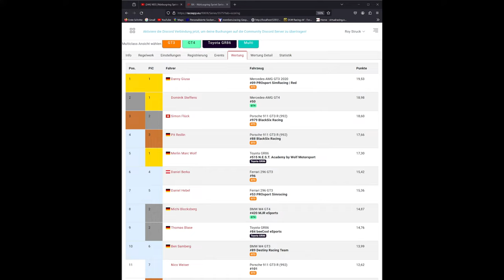NSS | Nürburgring Sprint Series by Hangar Zero | Rennen 3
►Es ist soweit, unsere RennWelten Nürburgring Sprint Series startet ins dritte Rennen.  So.geht.RennWelten.

Ihr habt lange danach gefragt, jetzt können wir sie Euch endlich anbieten.
Die RennWelten ACC-Setups, powered by RennWelten E-Sports Teams & Friends.
Ja, ihr lest richtig! Ihr bekommt exklusiv die Setups der Pros unserer eigenen E-Sports Teams sowie befreundeter Größen aus dem ACC Sim-Racing. Professionell abgestimmt erhaltet Ihr je Fahrzeug ein Setup im Trainings- und eins im Renn-Trimm.
Mit dem Ultimate Bundle erhaltet ihr für das laufende Jahr Support für die Setups. Immer wenn wir das Bundle updaten erhaltet ihr eine Mail mit einem neuen kostenlosen Downloadlink, so bleieben eure Setups immer up to Date.

►SETUP Reader und KOSOLEN SUPPORT
Mit unserem Setup Reader könnt ihr ganz einfach die Setup Datein auslesen und auf eure Konsole übertragen.

► Seid ihr interessiert an Merch? Hoodies, Tassen oder weiteren Überraschungen ?
Schaut mal im Shop vorbei. Wir haben für jeden etwas dabei! Wir legen sehr viel wert auf eine hohe Produktqualität.

►Biermanns must have Empfehlungen.
● Fahrdynamik in Perfektion (sollte jeder gelesen haben)
● Rennintelligenz (Basis Vorraussetzung)
● Das beste Einsteiger Lenkrad
● High End Gaming PC
● Meine Gaming Tastatur
● Meine Gaming Maus
● Meine Arbeitsmonitore
● Mein Ultrawide Monitor
● Mein Traummonitor

► Unser Ligabetrieb läuft bei Raceapp. Schaut auch gerne bei Raceapp vorbei. Weitere Infos bei uns auf dem Discord.